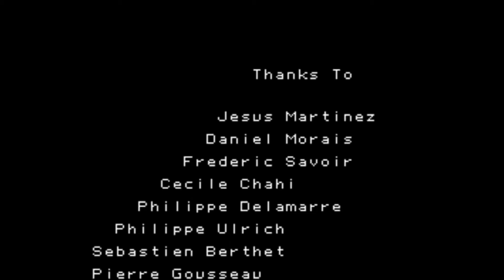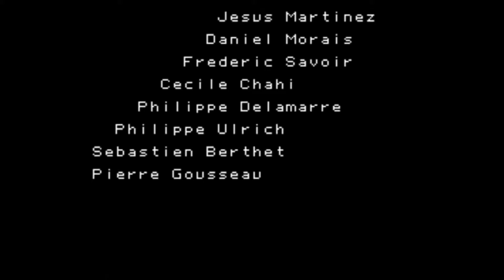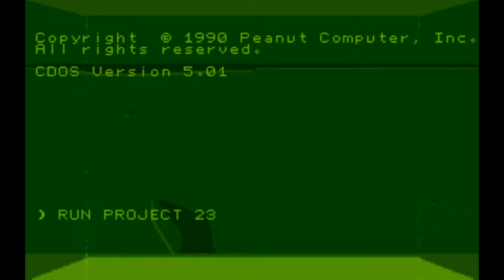The Untold Story Behind Another World - A Sci-Fi Legend!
Get ready to dive into Another World the revolutionary 90s sci-fi adventure that changed gaming forever!

A young physics professor named Lester conducts a particle experiment. Suddenly, something goes wrong, lightning strikes, and in a moment Lester finds himself in a strange alien world. Now he must fight for his life, first with his bare hands, then with a gun he finds. But what gives him courage is that he is not alone. One of the aliens who escapes from the prison together with him helps him on his dangerous quest. Friendship can overcome all obstacles.

Another World aka Out of This World combines shooting, platforming, and puzzle-solving elements. The game is divided into stages; some of them are straightforward and can only be accessed one time, while others are connected to each other, constituting a larger environment. Exploration and problem-solving are emphasized. Many levels include challenges not seen in the previous ones. Tasks may involve environmental puzzles, timed sequences, precise jumping, and combat.

While listening to how Another World was made, please enjoy a playthrough of this classic game.

If you ever wanted to learn how this classic Amiga and PC game was created, check out this fun video podcast today.

Fancy discussing this video? Fancy suggesting a topic of conversation? Find out more at:

For our back catalogue of podcasts, blogs, reviews and written interviews please check our website at:

And for all our links including social media and merchandise, please check out our linktree page:

All copyrighted material contained within this podcast is the property of their respective rights owners and their use here is protected under ‘fair use’ for the purposes of comment or critique.